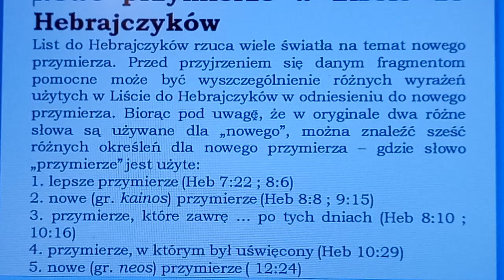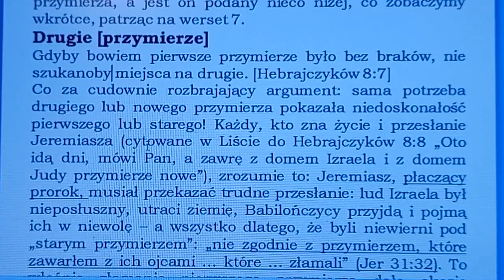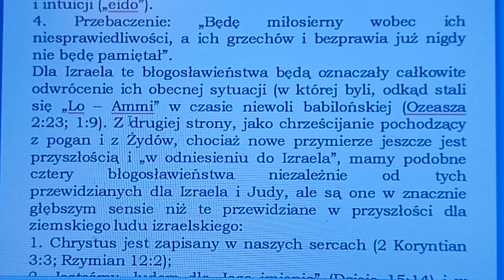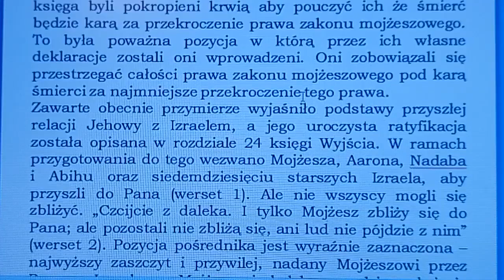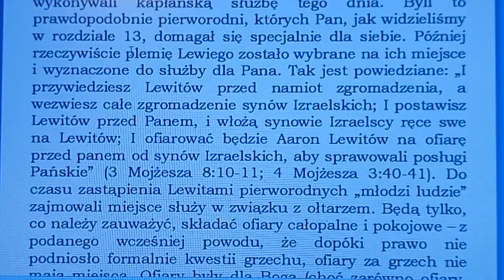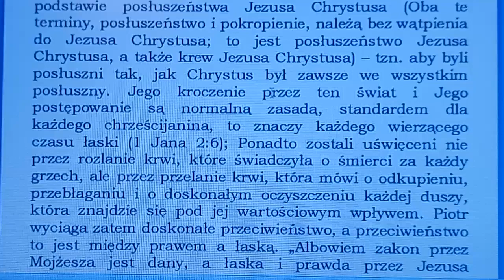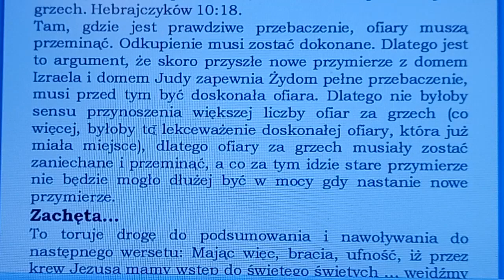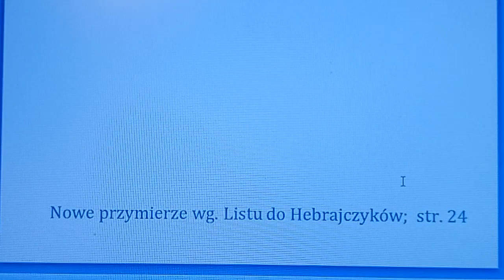przyszłe Nowe Przymierze jakie zostanie zawarte z Izraelem i Judą według listu do Hebrajczyków N001